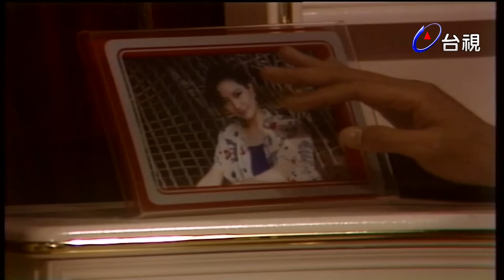梧桐夜雨 第 17 集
演員：方芳芳 馬景濤 馬如風 劉德凱 歸亞蕾 蕭大陸 邱秀英 恬娃 胡鈞 郭俐伶

陳維欣莊琇鳳麗質天生，性情外柔內剛，自從做了常駿高雅美麗的妻子之後，丈夫為她改名為雯麗，洋房、汽車、華服、珠寶、僕役一應俱全，出入高貴場合躋身上流社會，仍然鬱鬱寡歡，自覺終日生活在丈夫控制和婆婆的冷言冷語中。一日，丈夫為她開了一場生日宴會，一屋子達官顯貴、名流仕紳，雯麗備受矚目。但她在無意間發現丈夫有外遇，加上近日他常譏她不能生育，表示將收養一個男嬰。這使她傷心欲絕，趁著宴會上瓦斯爆炸引燃火災的混亂，悄悄逃回家鄉小鎮，恢復十五年前的名字琇鳳，在童年好友先生的陶瓷廠做女工．．．。常駿外表風度翩翩，內心卻極不成熟，因一腳微跛，心理不太平衡，有強烈的佔有慾，他的愛使妻子雯麗透不過氣來，使她自覺是個失去自由意志的瓷器娃娃，他不時提醒妻子，當年如何調教她脫胎換骨，無疑是他的創造作品；雖然有外遇，常駿的愛還是繫念在妻子身上，他不是個壞人，卻不懂得真愛，他不明白妻子為什麼寧可逃離他過苦日子。琇鳳和常駿分開後，常駿力圖挽回無效，經年積鬱導致胃癌，無法管理企業，琇鳳挺身而出，竟由柔弱女子成為女強人，重振常家聲威，把事業交還常駿。常駿至此才對妻子刮目相看，由自私自大的愛，漸漸轉為敬佩和尊重，苦苦哀求她留下，但她表示兩人個性相去太遠，分開來反而更能相愛要求離婚。常駿黯然同意，表示離婚後願意重新來過，以另一種方式再度追求他。辦完離婚手續，二人相約再聚一次，重遊當年舊地，途中發生車禍意外，混亂中，常駿為救她而犧牲自己。哀慟之餘，琇鳳感嘆不己，世上最悲哀的莫大於兩人相愛而不能相處，恩恩怨怨，愛恨別離，人生竟是無法詮釋的，只有堅強的繼續走下去。